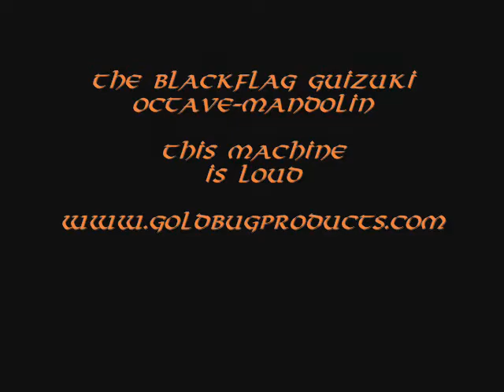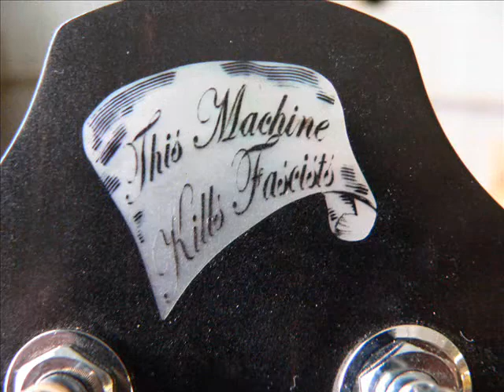Goldbug BlackFlag octave-mandolin bouzouki prototype 2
This is an octave-mandolin or bouzouki built by me. It is a prototype of an instrument I will be building more of at a higher price in the future. You can see the quality of my work if you go to the Goldbug Products website. This instrument is built using Smallman lattice type construction techniques. Google up Smallman lattice for more info. This construction method generates tremendous volume and projection. This instrument is LOUD and will bark right thru any Irish, Bluegrass or Old-timey session you'll find.